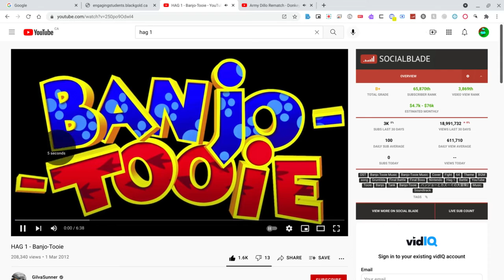Army Hag 1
A Reupload cuz The OG vid had no sound